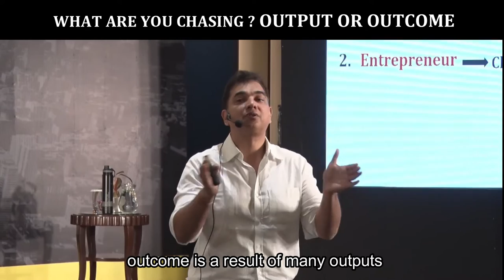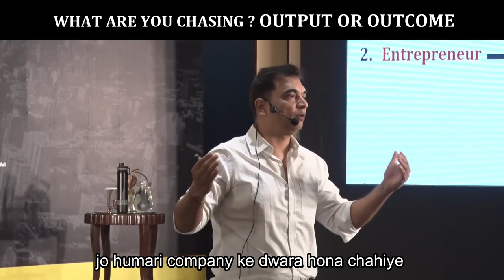What are you chasing? Output or Outcome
What are you chasing?
Output or Outcome